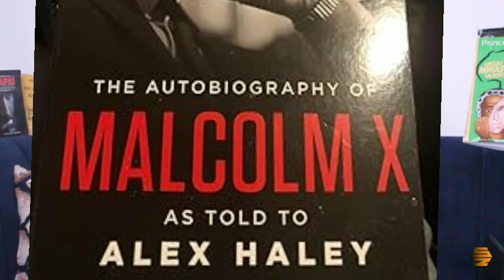Ujio wa MALCOM X Tanzania 1964 (SizPod 1 ep 8)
Moja kati ya mdahalao uliowahi kufanyika kwenye chuo kikuu cha oxford ukabaki kwenye historia ya wengi ni ule ambao alishiriki Malcom X tarehe 3 Dec mwaka 1964.

mdahalo ulienda kwa hoja ya siasa safi katika kudai uhuru sio nzuri, siasa kali katika kutafuta haki ni poa.

malcom x alishiriki katika upande wa kutetea, lakini licha ya umahiri wake wa kuzungumza aliishia kushindwa kwa kura kadhaa na mtu aliyekuwa anashindana nae...

harakati za Malcom X ni moja katika ya masimulizi yanayofurahisha sana.